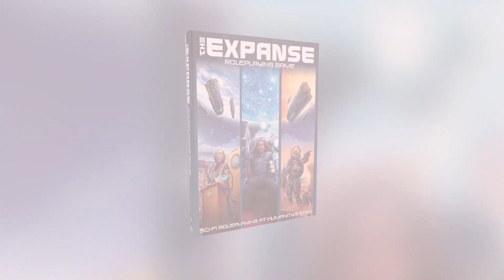The Expanse RPG by Green Ronin Publishing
The Expanse Roleplaying Game brings James S.A. Corey’s award-winning series of science fiction novels to the tabletop. Using the Adventure Game Engine (AGE) rules found in such Green Ronin RPGs as Fantasy AGE, Blue Rose, and Modern AGE, The Expanse takes players to a far-future solar system where humanity is divided: Martians, Belters, and the people of old Earth struggle for political power and resources, but even older, alien, forces are stirring in the universe, and human history is about to take an unexpected new turn. The Expanse applies the fast-playing and action-based AGE rules to spaceships, solar colonies, and adventure and intrigue in the far-future, where the actions of the characters may change the course of history!
Photo Credit: Green Ronin Publishing